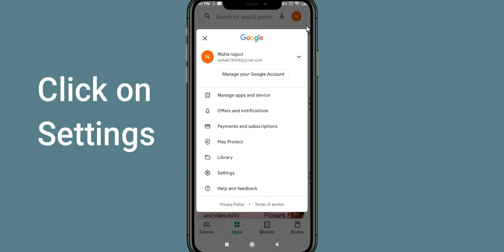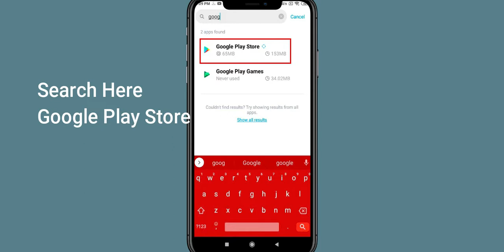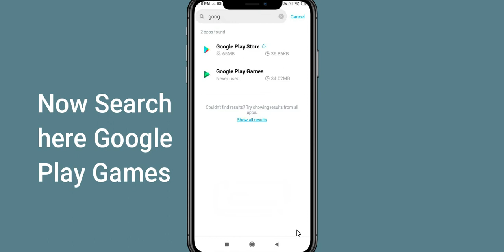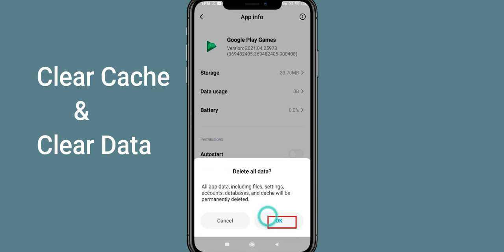How to Fix Can't Install "Beach Buggy Racing 2" error on Google Play Store in Android & iOS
If you are unable to Install Beach Buggy Racing 2 from google play store then this tutorial will help you a lot to fix this issue. So, Let's start How to Fix Can't Install Beach Buggy Racing 2 error on Google Play Store in Android & iOS.